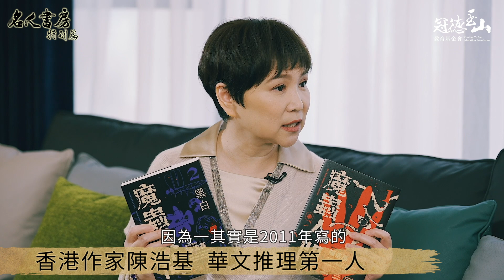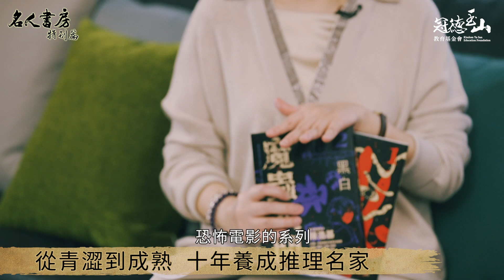《名人書房》特別篇｜陳浩基：推理小說就是用有趣的方法去尋找真相的故事(完整版)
被譽為「華文推理第一人」的香港作家 陳浩基，因福爾摩斯開啟了對推理小說的喜愛。曾憑《遺忘．刑警》摘下第二屆「島田莊司推理小說獎」首獎，榮獲日本推理排行榜雙料冠軍的《13．67》，寫出了香港近半世紀的歷史縮影。以閱讀傳遞思想，藉推理誘發好奇，看陳浩基如何巧思佈局，引領讀者尋求真相，養成自我思辨的能力。

📌 收看更多《名人書房》特別篇

冠德玉山教育基金會 致力推動閱讀，
2018年起，獨立製作《名人書房》閱讀節目，
讓閱讀走進生活，讓生命無限延展！